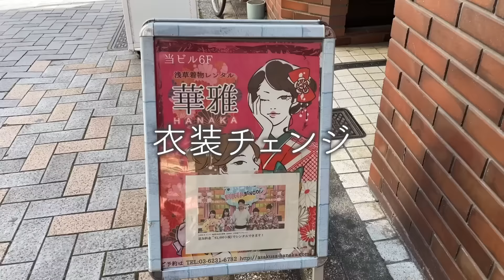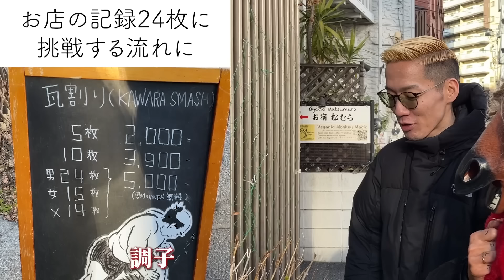頭のおかしいガチ恋視聴者と浅草デートしたら…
～撮影に協力してくれた【東京力車】さんのホームページ～

【切り抜き師さん募集】
こちらのフォームから申請してくれれば、切り抜き動画等に関しては黙認したいと思います。
その際、担当から連絡が来たらその内容に従ってください。
これから始める方は収益化後に申請してください！

毎週水曜＆日曜21時に生配信！